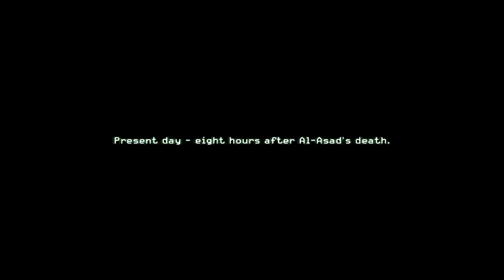Call of Duty 4- Nothing Changed.. (Veteran Campaign Part 9!)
Zanzy